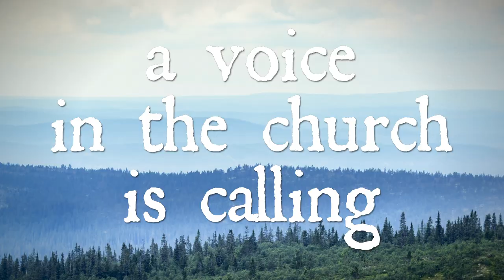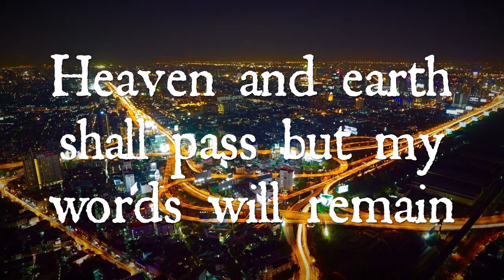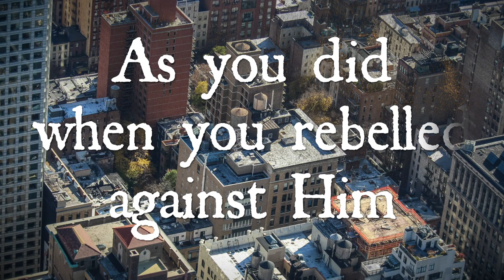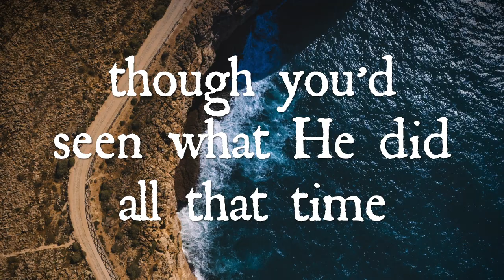A voice in the desert - lyric video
A Voice in the Desert

lyrics adapted from Isaiah 40 and Psalm 95 in the Bible by Nina Åström

vocals: Nina Åström
acoustic and electric guitar, backing vocals: Phil Keaggy
cello: Luca Genta
piano: Matti Paatelma
drums, bass, backing vocals: Markus Vainiomäki

recorded and mixed by Markus Vainiomäki
guitars recorded by Phil Keaggy
duduk recorded by Pedro Eustache
cello recorded by Luca Genta
produced by Markus Vainiomäki and Nina Åström
mastering: Jaakko Viitalähde

video edited by Natte Witick
video production: Nina Åström, Natte Witick

WWW. NINAASTROM.COM